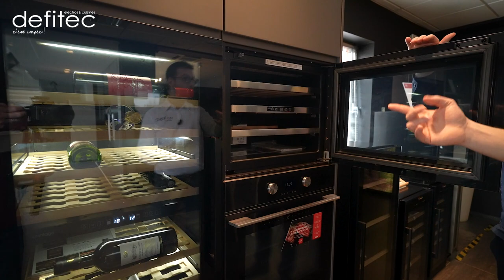Des électroménagers hors du commun ! - Visite chez Assist2Enjoy pour les nouveautés 2023-2024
Après notre visite dans les locaux de Novy en Flandre Occidentale, rendez-vous à deux pas de là dans les locaux d'un importateur d'appareils de cuisine unique : Assist2Enjoy.
Les nouveautés et tendances 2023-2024 chez Assist2Enjoy, c'est parti !

La particularité de Assist2Enjoy ? Vous faire découvrir des électroménagers inhabituels et bousculer, pour le meilleur, vos habitudes dans votre cuisine équipée.
En ce sens, nous pouvons par exemple citer les caves à vin murales proposées par Assist2Enjoy et qui sont de véritables caves à vin unique qui vous donneront envie de la remplir de vos meilleures bouteilles.

Foster, Fisher & Paykel, ou encore Avintage, voilà autant de marques d'électroménagers et de cuisines équipées que nous allons découvrir ensemble dans les locaux de Assist2Enjoy à travers :

00:00 Introduction
01:18 Cave à vins Assist2Enjoy
10:10 Éviers Assist2Enjoy
16:31 Réfrigérateurs/Congélateurs Assist2Enjoy
24:00 Frigos américains encastrables Assist2Enjoy
26:37 Lave-vaisselles Assist2Enjoy
27:42 Tiroir Multi-froid Assist2Enjoy
29:50 Hottes Assist2Enjoy
32:24 Conclusion

Découvrez les produits et solutions présentées en vidéo dans notre showroom et sur notre

A bientôt,
Thomas